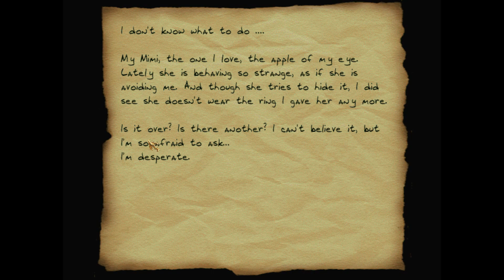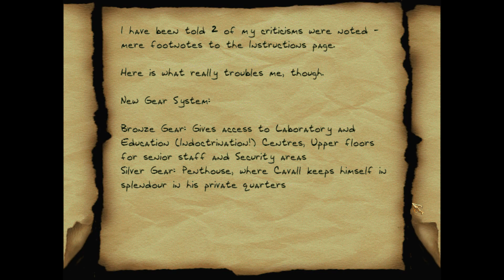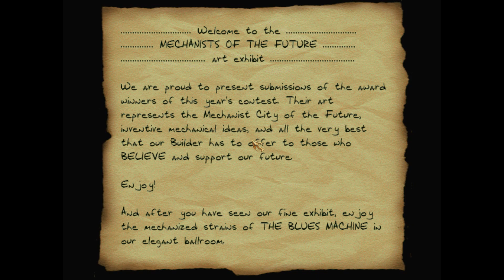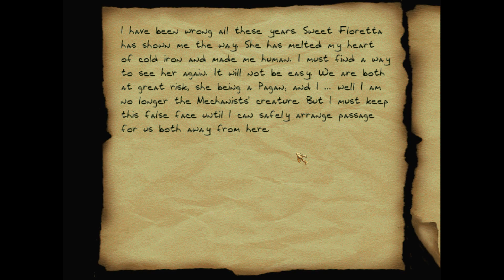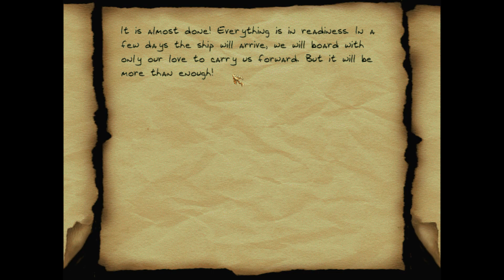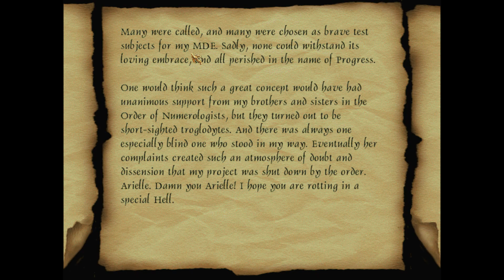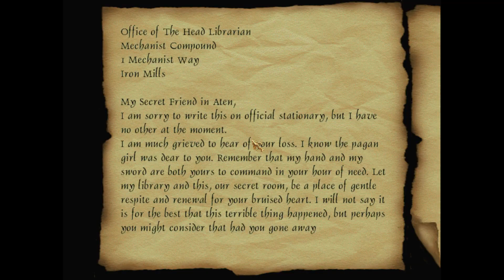THIEF 2 FAN-MISSION: The Spear of Destiny | [Experte][Deutsch]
The Spear of Destiny ist eine Fan-Mission von Nightshifter (Ger Hermans), redleaf (Jeanne French)

00:00:00 Intro
00:01:40 skip song
00:14:39 hidden treasure
00:16:08 exterior of the cathedral
00:30:28 break-in into the building
00:30:59 2nd floor
00:39:52 1st floor
00:42:47 cellar vault
00:46:18 prison quest (bronze gear)
00:55:20 more basement area
01:01:07 back to the first floor
01:14:39 second floor exhibition
01:16:44 3rd floor
01:28:54 4th floor
01:50:44 silver gear
01:52:25 Penthouse
02:01:13 Library secret
02:08:42 endscore

►Story:
In the Librarian, you were on a quest to find the Spear of Destiny which is believed to give immense power to the one in possession of it.
At the end of the mission, you arrived at the place where The Spear had been hidden for millennia, guarded by the spirits of Water, Fire, Air and Earth. But the Spear was not there. It had been taken by the Mechanists! The Mechanists were disbanded after the fall of their evil leader, Karras, but clearly they regained their powers, led by their new leader, Cavall.
At this point the mission, The Librarian, ended and left you hanging ...

So, Garrett, once again, it is up to you to save the world! Follow the trail left by the Mechanists to their secret hide out and prevent them from activating the Spear.

So that is your mission in The Spear. You start in an abandoned compound of an ancient Numerology sect. Here you must find a passage to the new hideout of the Mechanists. In their mega-fortress you will have to find the Spear again ... and a way to destroy it ... maybe .

The Spear is packed full of intrigue and side-plots initiated by the evil Cavall. Expect the unexpected! And if you like to explore, your quest can lead you to some very strange, hidden locations.

Proceed with caution, taffer ...

►Folgenbilanz:
Beute: 5766
Gestohlen: 15 von 17
Locks Picked: 15
K.O.: 0
Tötung: 0
Verletzungen: 0
Secrets: 0 von 0

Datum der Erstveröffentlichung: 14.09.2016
Author: Nightshifter (Ger Hermans), redleaf (Jeanne French)
Entwickler: Looking Glass Studios
Herausgeber: Eidos Interactive